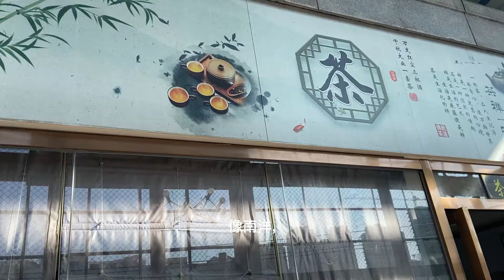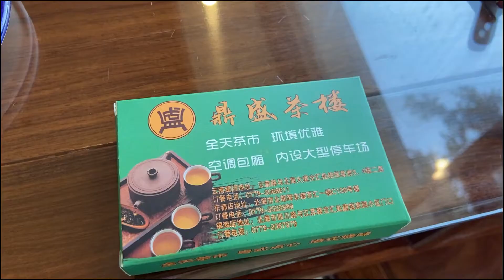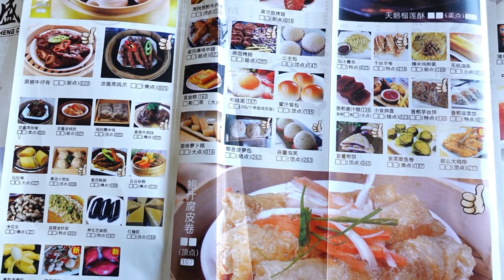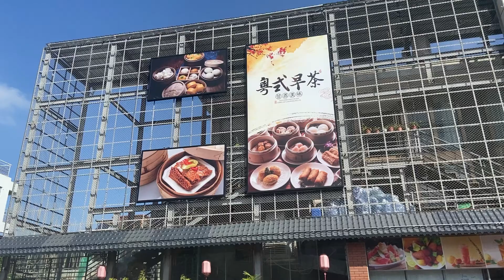广西北海人的早餐日常